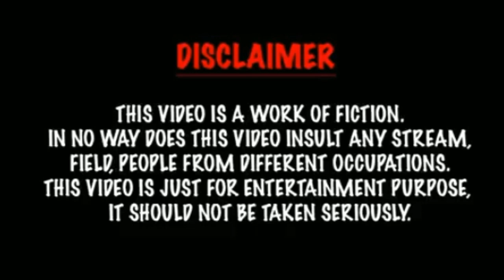uppum mulakum thug life